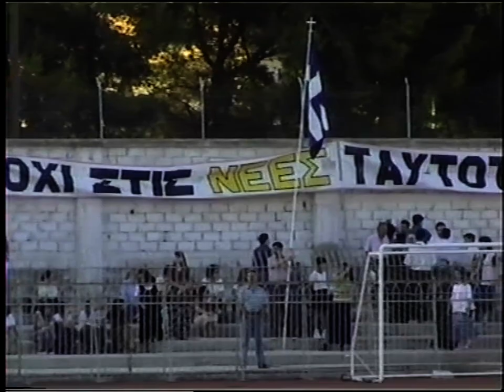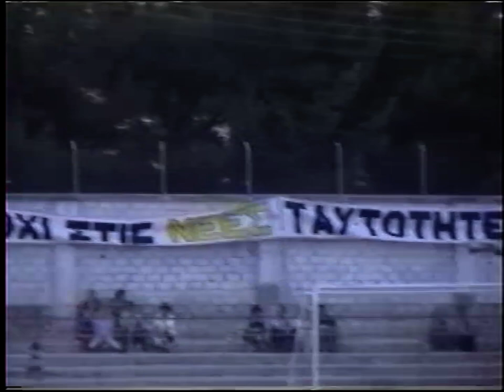SENGKEN'' Γηπεδο Κορινθου 3-8-1997